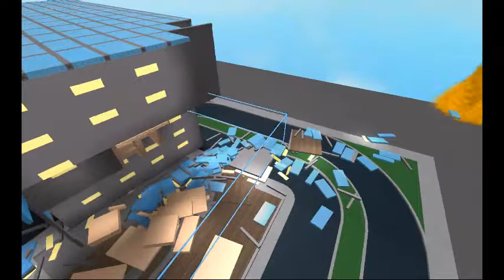Disaster Dodge Fire Whirl Test 1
Version 1 of Fire Whirl
for my new game, Disaster Dodge.